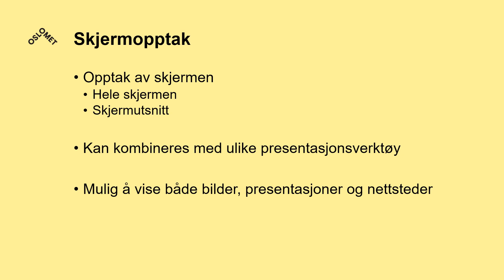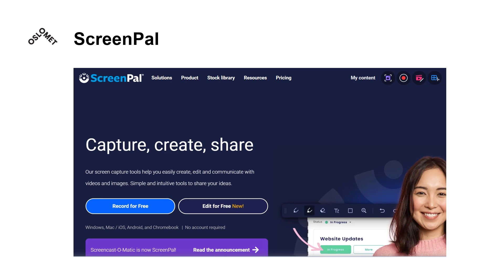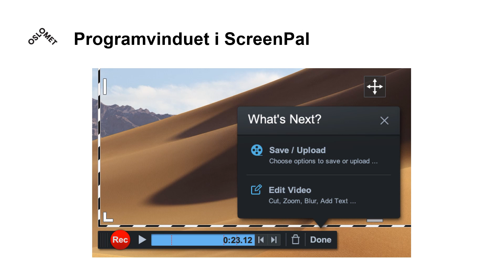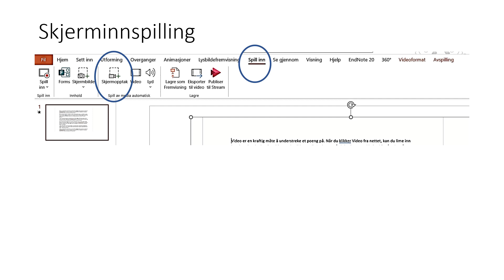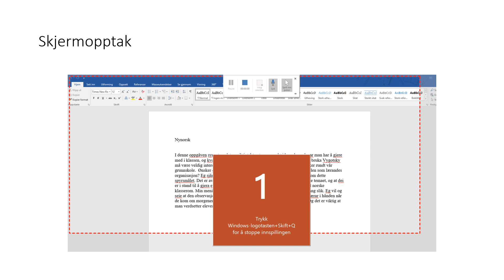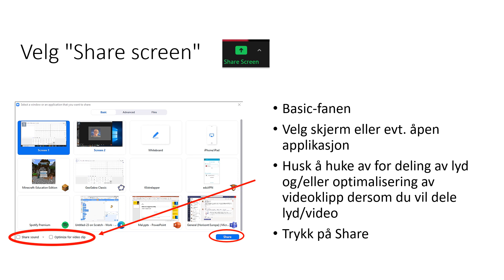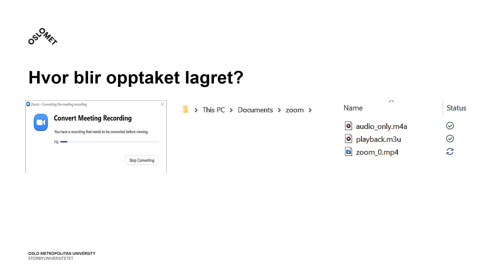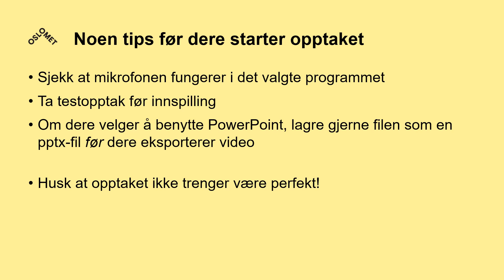Digital historiefortelling skjermopptak